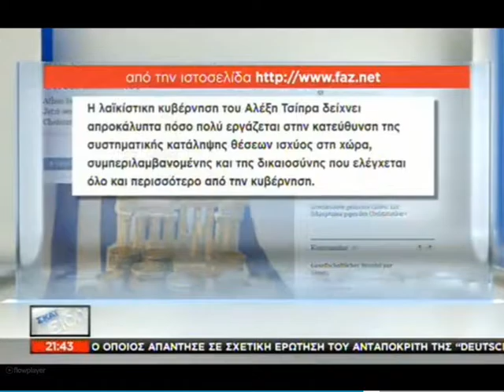Έρωτας των Γερμανών με τον Γεωργίου